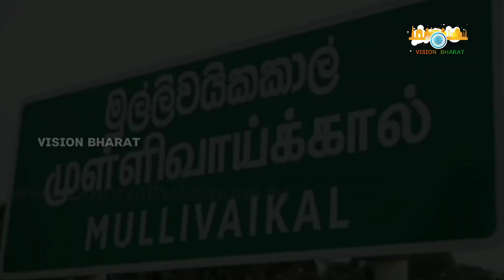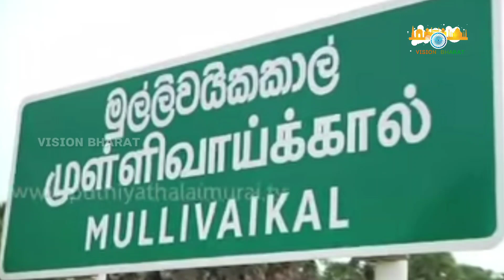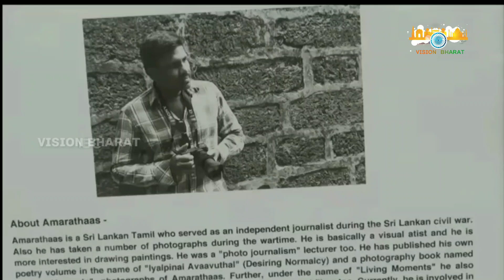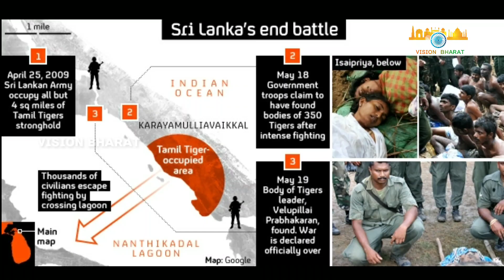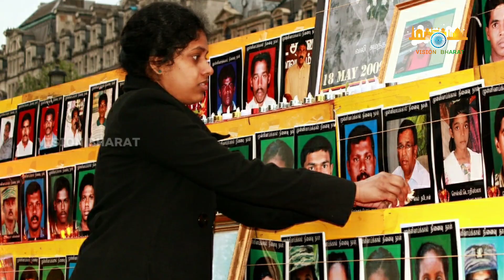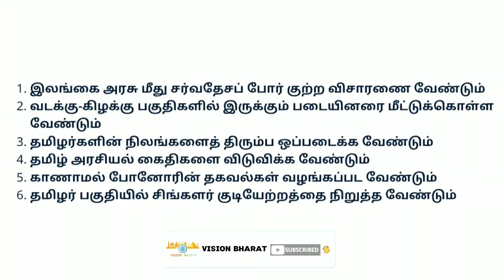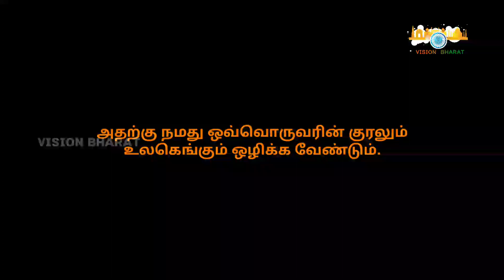மே 18 முள்ளிவாய்க்கால் | mullivaikkal History in Tamil | No Fire Zone | Vision Bharat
In this video Iv'e Explained about Mullivaikkal Remembrance Day Mullivaikkal Day; Tamil: முள்ளிவாய்க்கால் நினைவு நாள் is a remembrance day observed by Sri Lankan Tamil people to remember those who died in the final stages of the Sri Lankan Civil War. It is held each year on 18 May, the date on which the civil war ended in 2009, and is named after Mullivaikkal, a village on the north-east coast of Sri Lanka which was the scene of the final battle of the civil war.

A Initiative in view to  promote Social Responsiblity among Youngsters,  we alone can't achieve  even a Step forward without your Support, So Please Support and Encourage us by your Contribution as Subscribers.